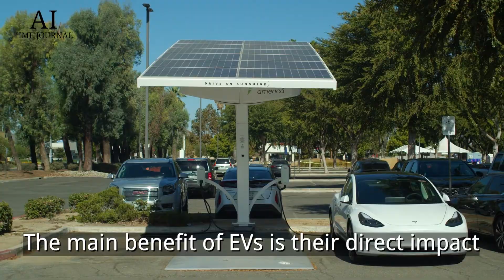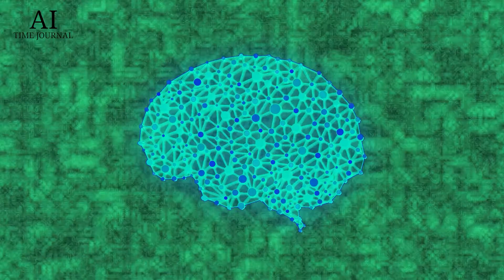5 Ways AI can Improve Environmental Sustainability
With AI’s undeniable rising popularity, it will be applied to a myriad of industries and will be leveraged for a variety of causes, such as environmental sustainability. As the field of AI continues to thrive, companies with massive ecological impacts can leverage the field’s power to make serious changes to our world as we know it.

Production credits: Yue Ma, Kyle Fritz, Sara Kosciuczk, Cindy Wang, Lunar Chen.